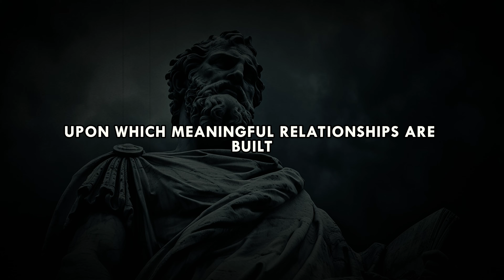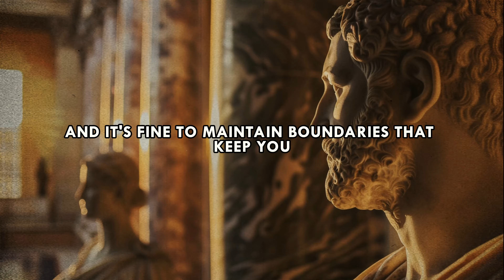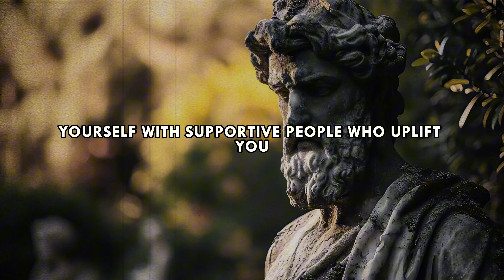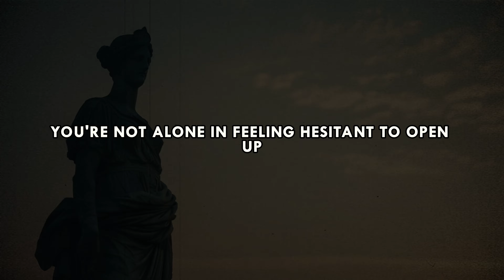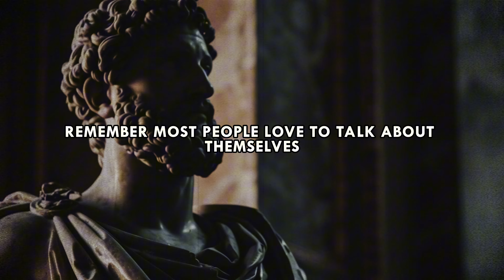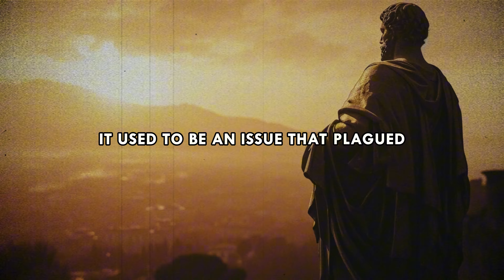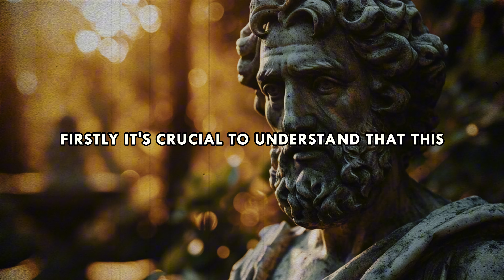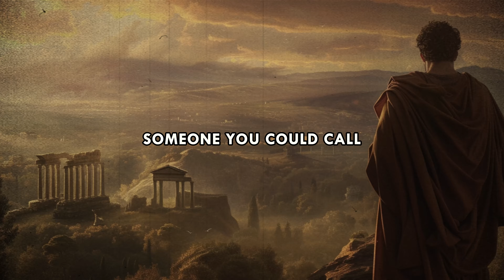A Lack Of Friends Indicates That A Person Is Very...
Key Moments:
00:00 - INTRO
00:25 - LACK OF TRUST
03:06 - FEAR OF NOT BEING ENOUGH
05:13 - FEAR OF REJECTION
07:46 - SOCIAL ANXIETY
09:56 - THE DIGITAL AGE
11:54 - FRIENDSHIP PARADOX